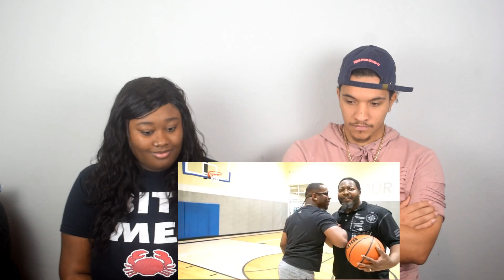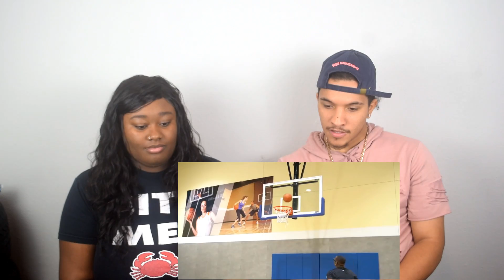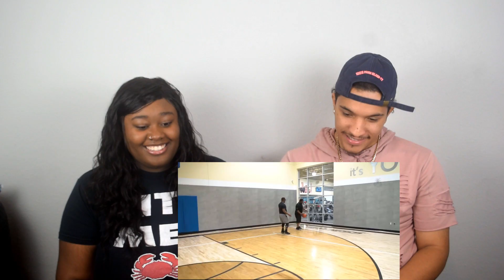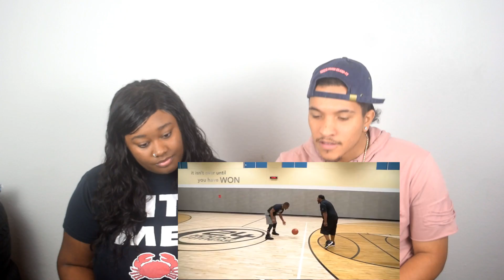1 VS 1 Against STEP DAD GONE WRONG!! *HE BROKE HIS LEG* | REACTION! | BY D&B NATION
1 VS 1 Against STEP DAD GONE WRONG!! *HE BROKE HIS LEG* | REACTION! | BY D&B NATION

What's Poppin VIBE NATION this you're boy Moosey and you're girl Jas! We are the M&J Goodvibes new Daily vlogging, couple that does pranks, reactions videos and challenging videos!
We are also entertainer's who travel and talk about relationships advice and also we do a story time and show "YOU" our daily lifestyle and experience.

Please leave a "BIG 👍 UP" and "COMMENT" down below!

STAY BLESSED!!!